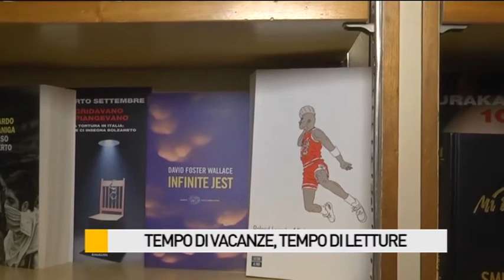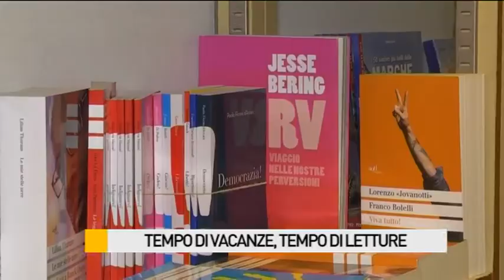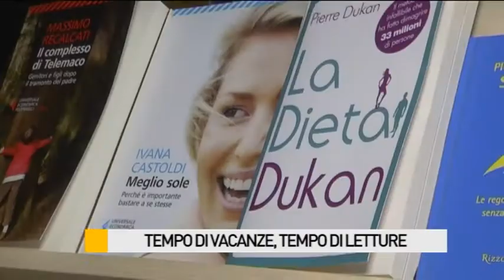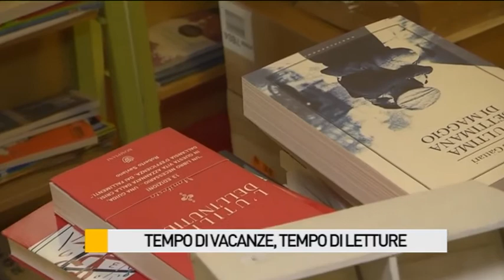Tempo di vacanze tempo di letture